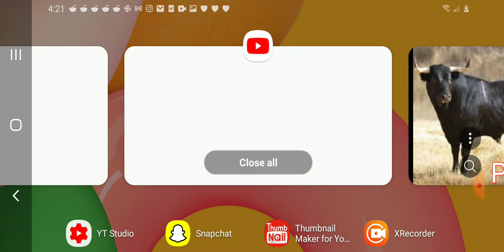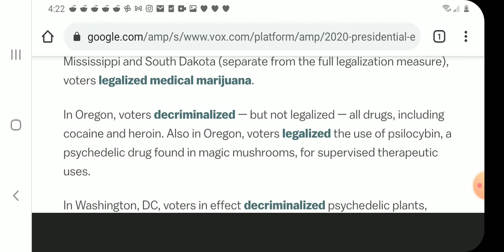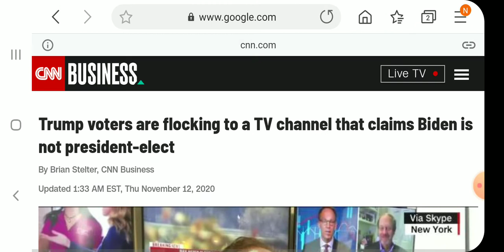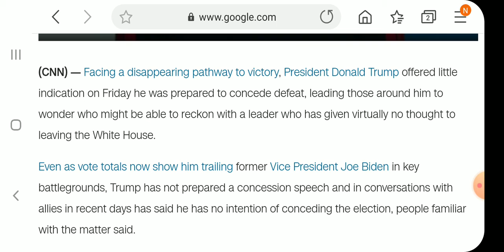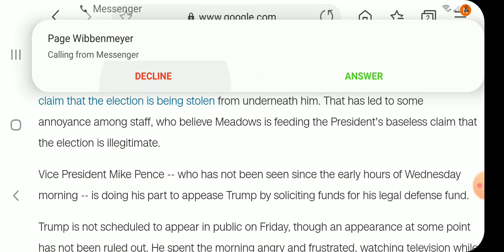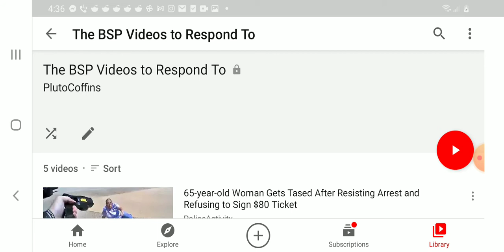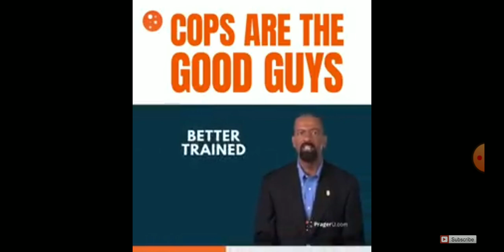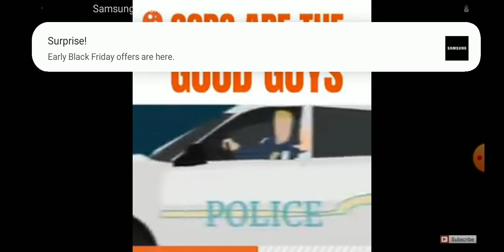Election, Drug Laws, Trump's Madness, PragerU Cop Video - The Bull Session Podcast #12